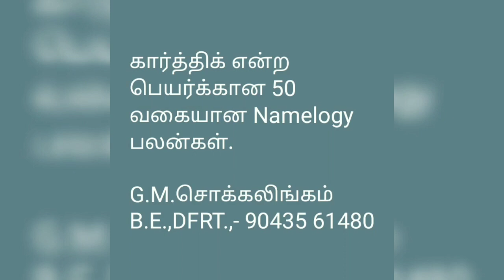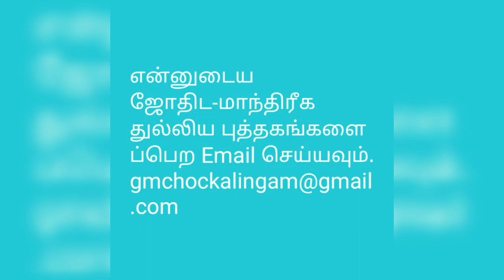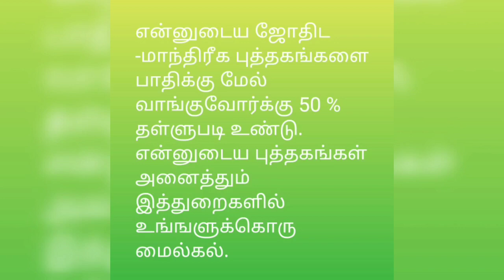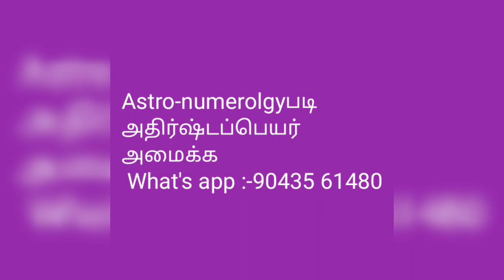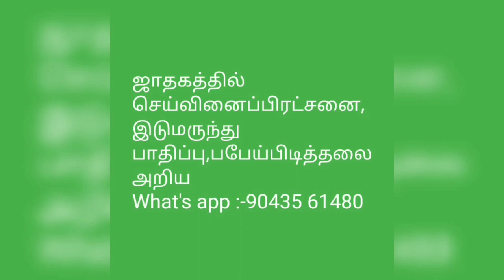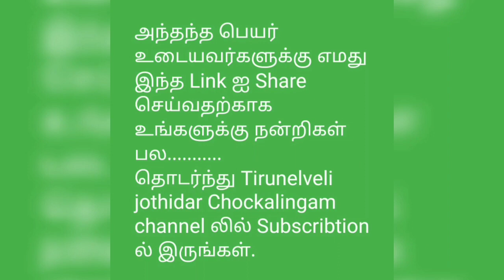கார்த்திக் என்ற பெயர்க்கான 50 வகையான Namelogy பலன்கள்